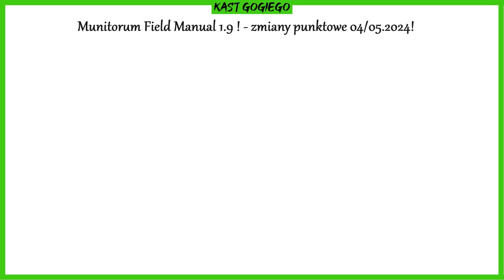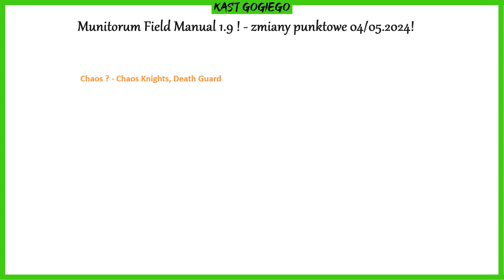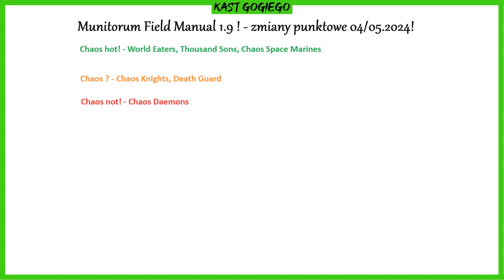Kast Gogiego: Munitorum Field Manual 1.9 - Chaos